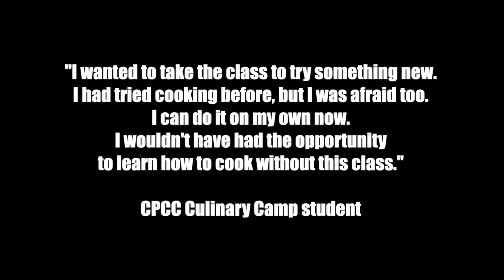2019 Arts Empowerment Project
Profile of the Arts Empowerment Project